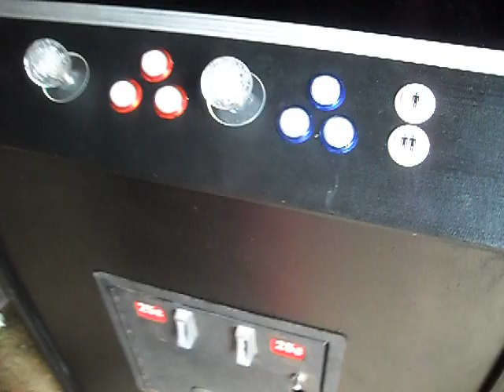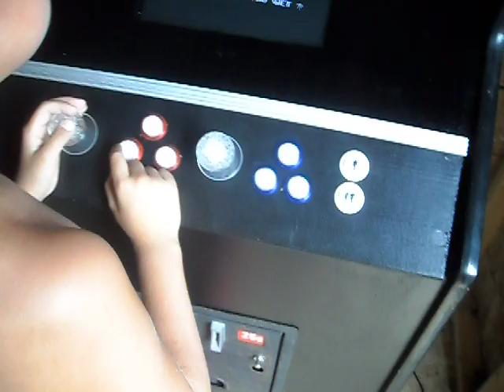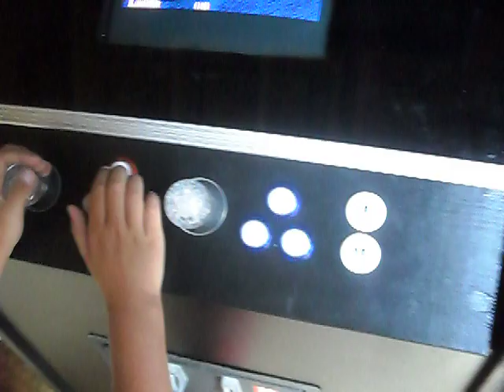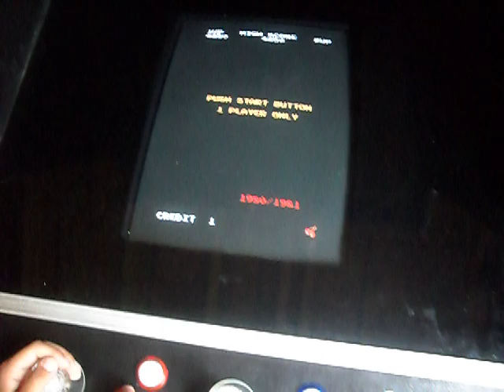60 in 1 Arcade machine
60 in 1 arcade machine ( Almost complete )